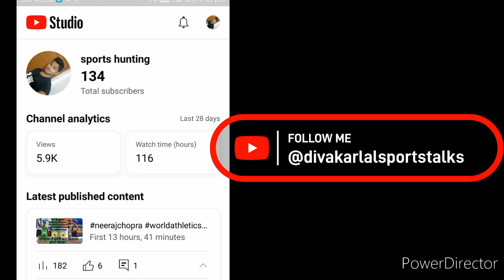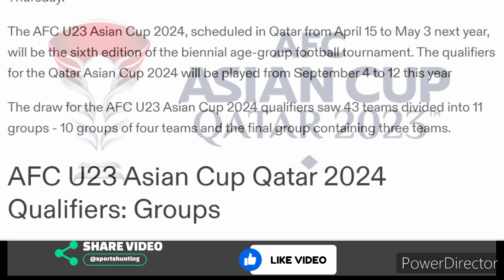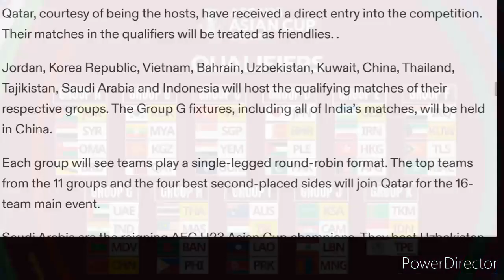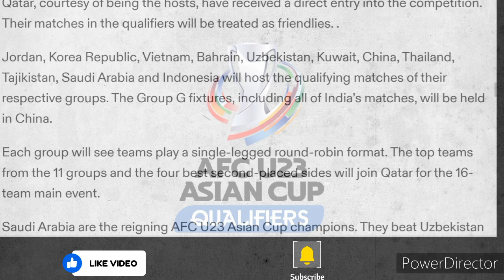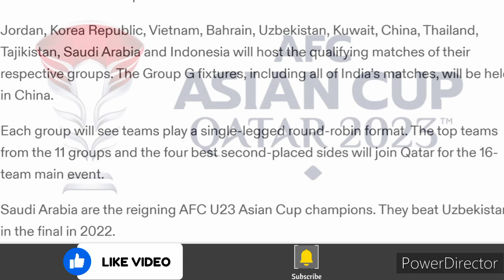afcu23asiancup qualifiers groupstage india venue asiangames2023 Part-1 pak fifaworldcup2026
AFC U23 Asian Cup 2024 Qualifiers: India in Group G with UAE, Maldives, China
The Indian football team will play its first match against the Maldives on September 6. India have never qualified for the main event of AFC under-23 Asian Cup
.The AFC U23 Asian Cup 2024, scheduled in Qatar from April 15 to May 3 next year, will be the sixth edition of the biennial age-group football tournament. The qualifiers for the Qatar Asian Cup 2024 will be played from September 4 to 12 this year
The draw for the AFC U23 Asian Cup 2024 qualifiers saw 43 teams divided into 11 groups - 10 groups of four teams and the final group containing three teams.Jordan, Korea Republic, Vietnam, Bahrain, Uzbekistan, Kuwait, China, Thailand, Tajikistan, Saudi Arabia and Indonesia will host the qualifying matches of their respective groups. The Group G fixtures, including all of India’s matches, will be held in China.